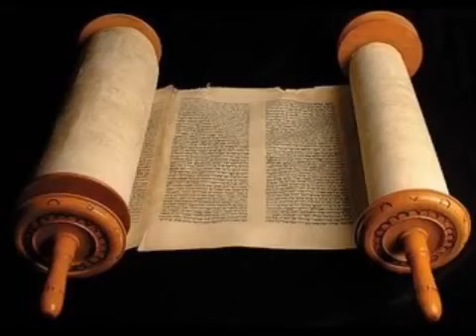Exodo 20 Cid Moreira Bíblia em Áudio